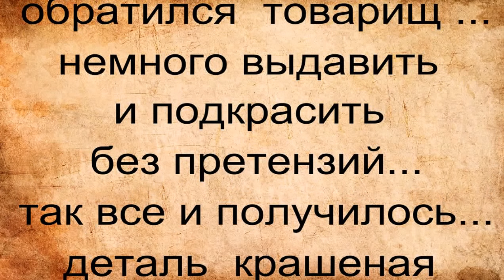Kia Spectrа Express dent repair - бывает и так ....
кто то и такому ремонту рад !